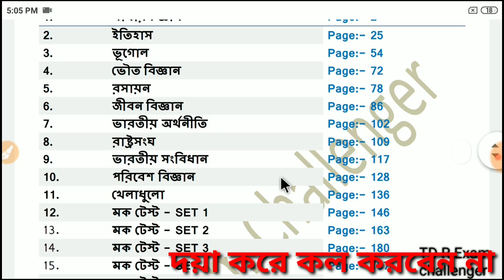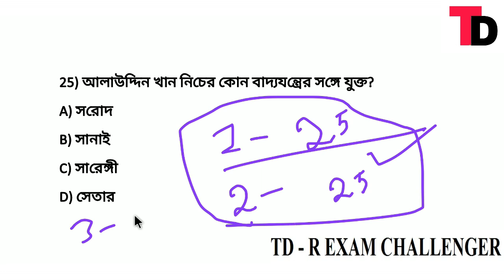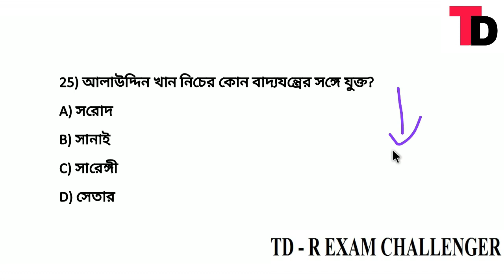বিভিন্ন বাদ্যযন্ত্রের সঙ্গে জড়িত ব্যক্তি || Wbp main mock test set #10